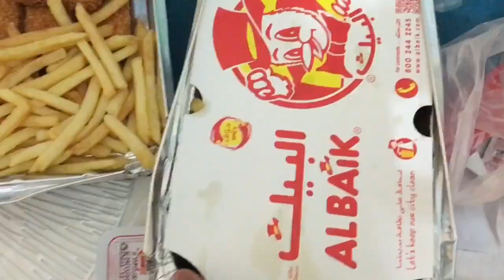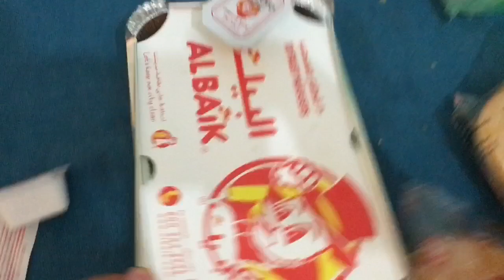Jeddah Corniche || Instant Idli ka Breakfast || Jeddah Vlogger